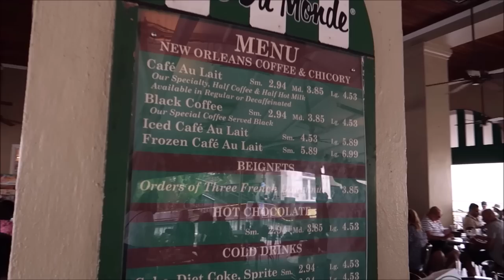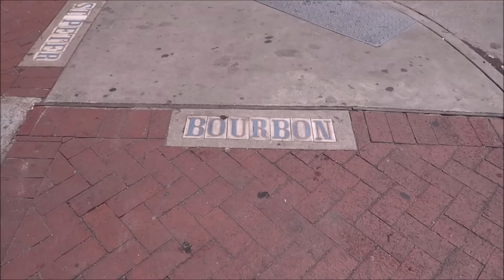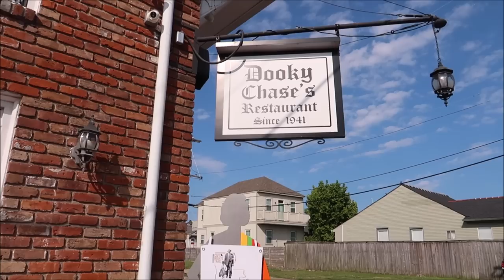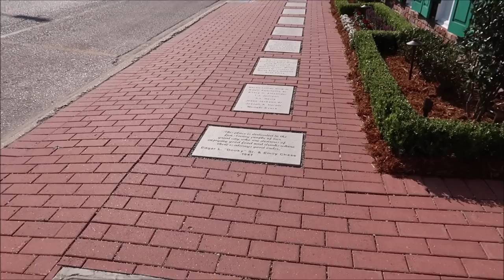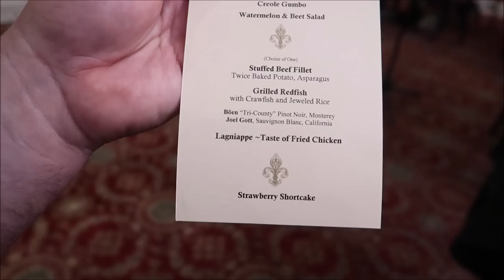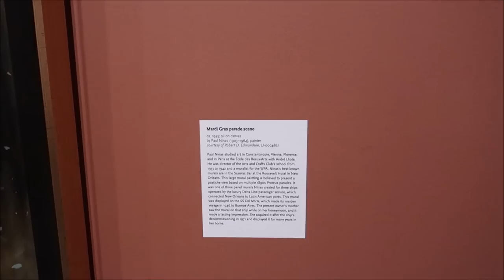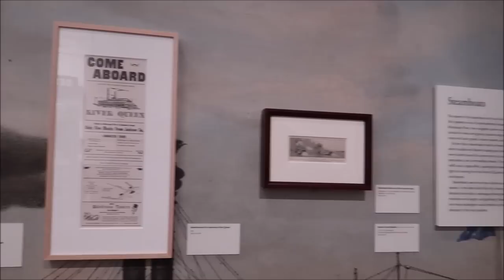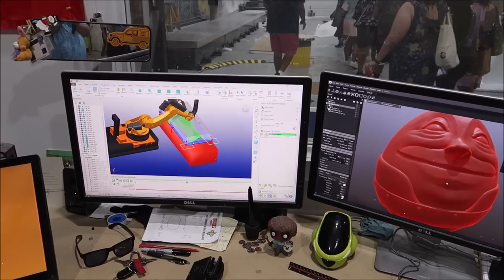Visiting New Orleans With Walt Disney Imagineers To Research Tiana’s Bayou Adventure | Disney Parks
Tiana’s Bayou Adventure will take guests on a musical adventure inspired by Walt Disney
Animation Studios’ film “The Princess and the Frog.”

Walt Disney Imagineering conducted extensive research in and around New Orleans to preserve and pay
tribute to the city that inspired Princess Tiana’s story. From consulting with academics to collaborating with
local artists, Imagineers have taken careful measures to ensure the attraction reflects the history, people
and culture of New Orleans. Here’s a look at some of the research activity and locations that informed The
Princess and the Frog film and Tiana’s Bayou Adventure attraction:

0:00 Intro
2:46 Cafe Du Monde
6:18 Disney History In New Orleans
10:33 Exploring The Bayou
21:07 YAYA Arts Center
24:14 Dooky Chase's
33:45 Exploring The French Quarter
38:00 Preservation Hall
42:28 Mardi Gras World

Name
H M Garza
Justin Carr
Brian Rutter
Shana Davidson
Elizabeth Qersdyn
Trish Lancey
dstein3211
Joyce Snair and Luc Vaillancourt
SwimOffWI
Chris Church
Alraihani Fam
Robert Bonomo
Jorden Whiffin
NiniLee
Kirsten Perez
Stephen Claiborne
Jeannette Mann
Nicole Vega
Vince Strazzabosco
The Zolls
Nicola Johns
Bryan Harris
Werner Family
The Campbells
Judy Casteel
Danielle Santos
Jill Keppeler
Laura Tancrelle
Rachel DeIeso
Rich and Donna Oney
Denise Livingston
Francine England
Logan Lannoo
Devon Culbreath
Danielle
Kate Viles
Jordan Richards
Karen Diaz
Amy Harmon
Sandy
Jennifer Smith
Laura Colebrook
Mindy Woon
Emma Forsythe
Chris Summers
Peggy Camacho
Dennis Glasberg
Sean Frawley (Monorail Central on YouTube)
LK
Kristi Hall
Colin & Lisa M
Lucy Bartholomew
Jenn Kopesky
Mary Barrette
Ames Ready
Chris and Libby
Jacqueline Kent
Sean P Moran
Travis Detrick
Mike & Margo Montgomery
John Almstead
Garrett & Tammy Hayes
Nakasato Family
David Forrest
Kisha D
Tricia Trotta
Terri Carter
Taylor Retherford
Neil Baker
Andreas Beer
Stephen Eliasson
Paul Frentz
Chloe
Greg Perrine
Nathan Parrish
Tray A.
Julie Lavalle
Angela Kulig
Matthias
Clinton Gentry
Melissa Flores
Henry & Paula LeBreux
Shona V
Howard Lieb
Natalie Ardisson
The Doody Family
Erik Dorr
Lori Quattrocchi
Michael Craft
mark mecca
Nicole Tieso
Tyler morrow
Rebecca campbell
Brian Schwenk
onetimeuser
Roberta Biallas
William Liley
Jacob Williams
Joan Cheng
Sally Slater
Pat Ames
Timo Wischnewski
Sharon and Mark Berman
Stephanie Seul
Deborah Ciresi
The Fords
Tanya Boots n' Pants
TheCubTech
KLares
Janetelise
Missy Theresa
Barry & Pam Murphy
Lisa Landry
Darren Neely
Kelli McCain
Gaynor Smith
Mick Purkiss
Jim Huggins
Randy Jamerson
Barry Wallace
Shelley VanRenselaar
Jeff M
Nicole Curtis
Gerald
Emily McCoy
Fran
CS
Mario Rossi
Julia Long
corvette19690
Meredith Leonard
Momma_Lisa1969
Martha Fletcher
Judy Salatino
Sandi Jerome
Ken Lachman
Aida Figueroa
April Napper
Andrew
Sean Rogers
Bryan Vacinek
Josh Rinehart
Kevin C
rachelldanielle
Bill Serratore
Daniel Brough
Jackie Gohl
Makaria Chthonic
Benjamin Haley
Kip G Meseck
Peter Mackey
Bob Hicks
Mike Ferrell
Darren
Jef
Steven Gray
Mackensey Kubina
Aimee & Ryan Ebner
Andrew Tait
Tobi Scaggs
Tim Komosa
James Aiken
Mary Gater
Ty Ty Bear
Jason Zak
Michael Wheeler
Keith and Pam Thomas
Frank Corey
Mellie Moo
Mandy Felix
MCW T-Bram
Jeff MacConnell
Shannon Blakely
Lisa Orr
Ed Chapman
Jacqueline Anzuini
Anne Bay
Annie Garrison
Richard & Kathi Baumgarten
Bill Byers
Robert Summers
nancy mccombs
Rita Lee
Susan Poynton
Brittany Karsten
Timothy McDonald Jr
Lisa walker
Sandi Wooley
Lisa Desilets
Kelly Gazzola
Shelley Powers-Pearson
wrenthekitty
Andrea Luttrell
Kelli
Sharon Langone
Michele Lardou
Maja Christensen
The Hakuna-Mock-tatas
James Steffenson
Emma Still
Alma Steinhilber
Melanie Watson
J L
Corinne
beelsberg
FlynnLives
Terry, Tina, James and Adam Moore
Shaun
DOM
Tonya Gust
Al Bob
Lauren Youngberg
Pam and Greg
Jackie Pillinger
Dan Hatfield
Elissa Schmidt
Liam and Polly Jordan-Martin
Jeff Renfrow
Andrew Singer
Karin Misdom
Andrew Frueh
Catherine&Chris
Marcie Lee
Stephanie Wheeler
Jonathan Wyman
Alexondra Lee
Ron Fox
Tracie Hess
Lee Taylor
Mark Iori & Cindi Gray
Rebecca Anderson
Jenny Walter
Ashley Short
Jon May
Sara Knight Henthorn
Lisa A
Jenni
Rona and Don Golfen
Heather Ludwig
Bobby Tyning
Sarah
The Williamson Family
Sherman_117
Ashley Whitaker
Stacie Webster
Patricia Jean
Joy Frye
Blake McAskill
Britt Graves
Chris and Kim Bond
Chris Yobb
Arthur Childs
Jessica Fox
The Zimmermans
Mike Wennmacher
Prinsez54
Bobby Preteau
Chad Jennings
Stacy Ludwig
ERNIE NOLTE
Mike Elliott
Tina Spicer